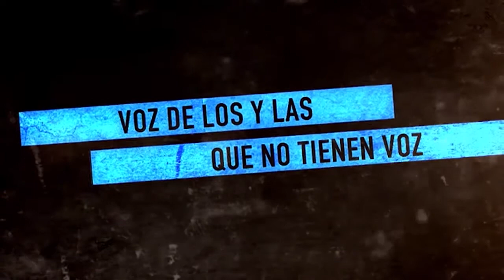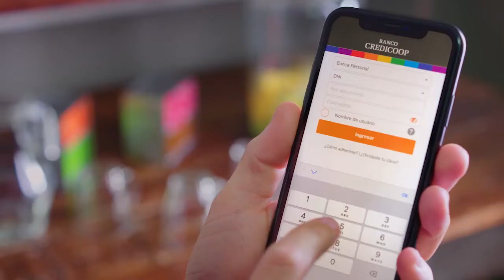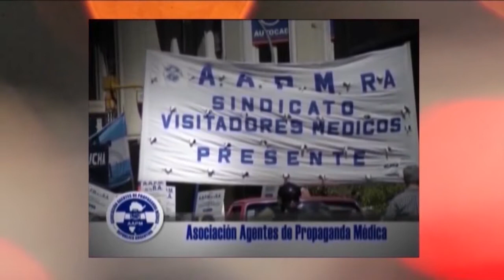Bolivia_El nuevo amanecer del estado plurinacional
Programa de Resumen Latinoamericano donde hablamos de la reciente asunción del gobierno plurinacional Arce-Choquehuanca.  Nos comunicamos con Alicia Jrapko, nuestra corresponsal en Estados Unidos sobre la derrota de Trump, y lo que se viene con Biden.